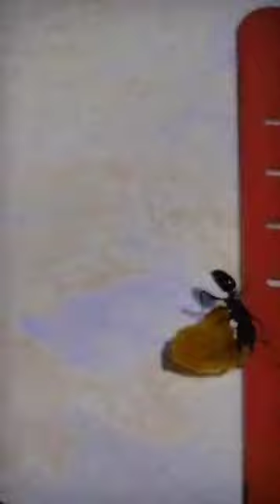Kerja keras demi keluarga walaupun tidak ada yang membantu